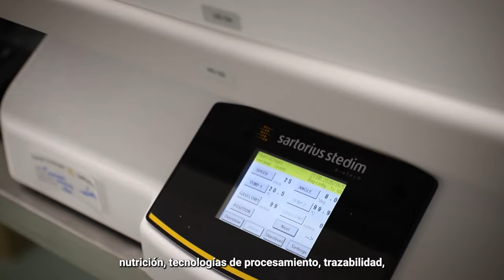El rol del INTA en la Argentina y el mundo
Desde 1956 integramos la investigación con la extensión, para impulsar soluciones e innovaciones en el desarrollo sostenible de todo el sector agrobioindustrial de Argentina.

Cumplimos un rol fundamental para Argentina y el Mundo, aportamos conocimiento y tecnologías para satisfacer la demanda de alimentos y proponemos soluciones para la competitividad, la sostenibilidad y la inclusión.